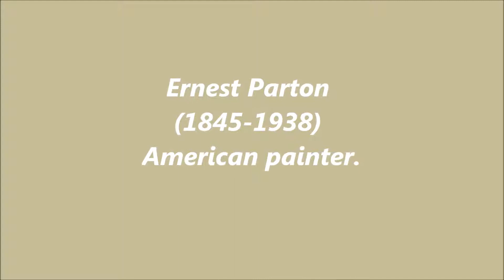Ernest Parton (1845-1938): 19 paintings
Ernest Parton (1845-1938) was an American painter.